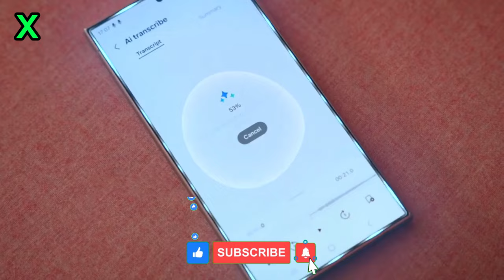Samsung Galaxy S25 Get Ready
The video discusses rumors about the Samsung Galaxy S25 smartphone launching next year

It's reported that the Exynos 2500 processor in some Galaxy S25 variants will include a Tensor Processing Unit (TPU) developed by Google

The TPU would function as the component that handles AI tasks on the device, similar to how the GPU handles graphics

This could allow for faster on-device AI processing and reduced reliance on cloud computing compared to current Galaxy phones

Samsung partnering with Google on the TPU implies trust in Google's expertise in developing this chip component

It's predicted the Galaxy S25's AI capabilities powered by the Exynos 2500 with TPU could offer more impressive performance than current models

Samsung's chipset strategy varies between Galaxy S series, using Qualcomm or Exynos processors depending on region

Questions remain on how Samsung will ensure comparable AI between Exynos 2500 + TPU vs potential Snapdragon chip in some models

Major manufacturers are prioritizing integrating artificial intelligence into flagship phones like the Google Pixel models

samsung galaxy a55 vs a73 5g,